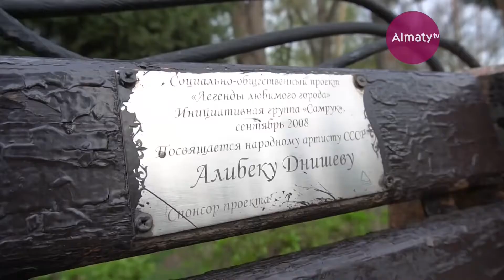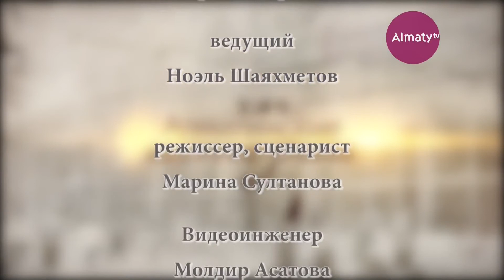Алматинские истории с Ноэлем Шаяхметовым - Группа "Жетыген" (055-28/04/2019)